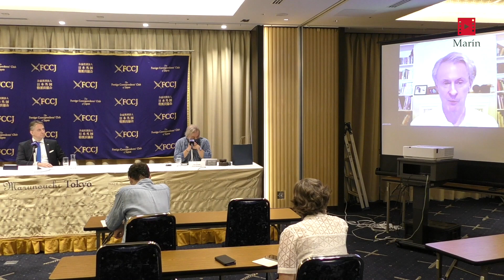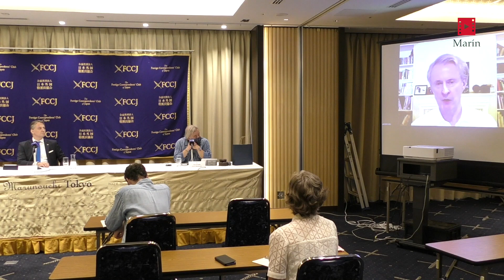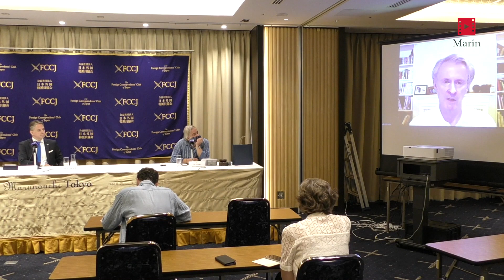Chairmen of EBC and ACCJ call Japan to re-open the country for business travelers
Michael Mroczek (L) Chairman of the European Business Council (EBC) in Japan and Christopher J. LaFleur Chairman of the American Chamber of Commerce in Japan (ACCJ), who joined online, speak during a news conference at The Foreign Correspondent's Club of Japan (FCCJ) on July 22, 2020, Tokyo, Japan. Chairmen spoke about Japan's government restrictions to entry to Japan due to the new coronavirus pandemic. These measures have affected business travelers and permanent foreign residents to return to the country. Japan's government argument its coronavirus entry restrictions on foreign nationals from over 110 nations are needed to keep the country safe.